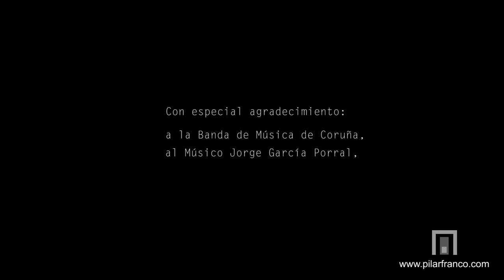Segunda pieza: Pinazo _ Concierto "La música de Picasso " con la BMMC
Performance Pictórica en el Concierto "La música de Picasso" con la BMMC @bandamunicipaldemusicaacor56
Teatro Colón de A Coruña  @teatrocolontv
Segunda pieza: Pinazo de Saül Gómez @saulgomezsoler7123

Formando parte del repertorio del concierto en homenaje a Picasso picasso; esta pieza musical creada por Saül Gómez, es llevada al lienzo a través de la pintora Pilar Franco, que muestra en vivo, las emociones y momentos que siente al afrontar la obra.
En la actuación que ofrece la artista, se convierte  la música  en pintura mientras la pieza es interpretada por la BBMC.
La obra de Saül Gómez, lleva el nombre del pintor impresionista valenciano; Pinazo, inspirada por sus  sus colores y recursos pictóricos.

Todo confluye en un viaje sonoro y visual a través de los paisajes internos que van apareciendo en la expresión del intenso proceso creativo.

Pictorial Performance at the Concert "La música de Picasso" with the BMMC
Colon Theater of A Coruña
Second piece: Pinazo by Saül Gómez

Forming part of the repertoire of the concert in homage to Picasso picasso. This musical piece created by Saül Gómez, is taken to the canvas through the painter Pilar Franco. Who shows in live, the emotions and moments she feels when facing the artwork.
At the performance offered by the artist, music is turned into painting while the piece is played by the BBMC.
The work of Saül Gómez bears the name of the Valencian impressionist painter; Pinazo, inspired by its colors and pictorial resources.

Everything comes together in a sound and visual journey through the internal landscapes that appear in the expression of the intense creative process.
Más información de Pilar Franco:
For more information about Pilar Franco: